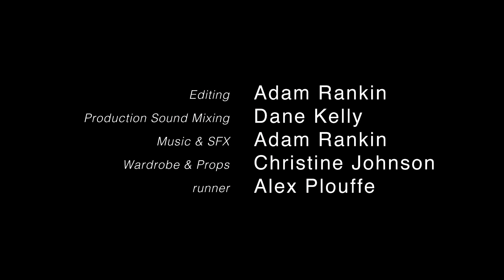Episode 4: Dress For the Job You Had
Nance & Stace consider their biggest weakness

Soft Targets - A web series starring Rakhee Morzaria, Cydney Penner and John-Riley O'Handley and created by Adam Rankin, Darcy Bruce and Leah-Simone Bowen.